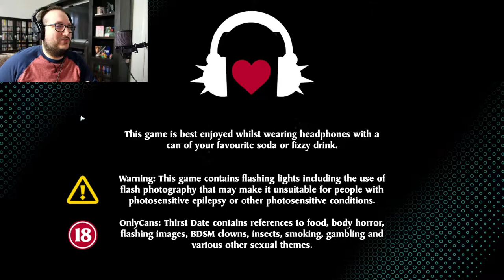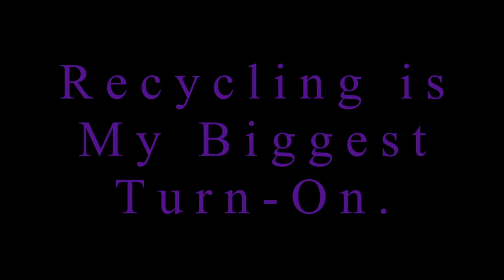Hot Cans for Lonely Hearts- (OnlyCans: Thirst Date.)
So... this happened. It's my first ever Valentine's Day special! Come along with me as I date the carbonation out of some frisky soda pops.